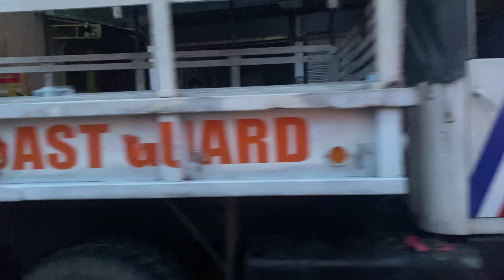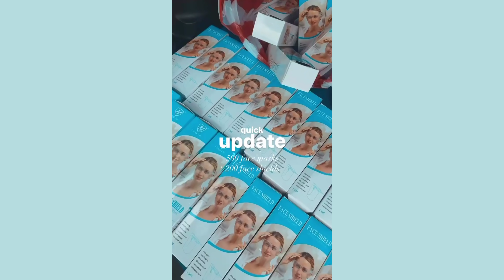VLOG • BINAHA KAMI 😢 + Donation Drive w/ Rain 💖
It took me a while to decide wether i’ll share this happening in my life kasi usually I only share the happiest moments in my life BUT I felt the need to share it kasi ito talaga yung nangyayari sa life ko recently & I became so busy with the donation drive I’m in. Binaha kami but that is not an excuse to not help if I/we can 🤍🙏🏻

Hope y’all are safe!

𝙑 𝙇 𝙊 𝙂  𝙈 𝘼 𝙍 𝘼 𝙏 𝙃 𝙊 𝙉